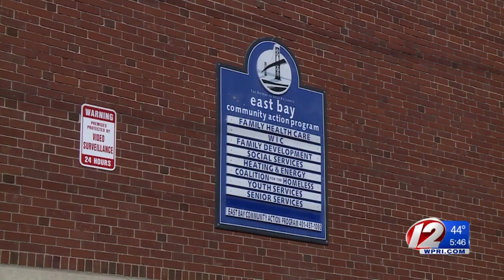East Providence Mayor temporarily moving city's recreation center programs into the senior center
Mayor Bob DaSilva says the goal is to allow seniors to continue to use their facility and have the kids have a cleaner and more efficient, centrally located facility.